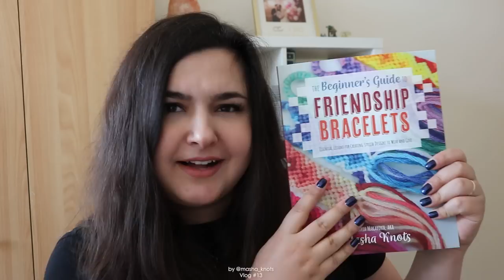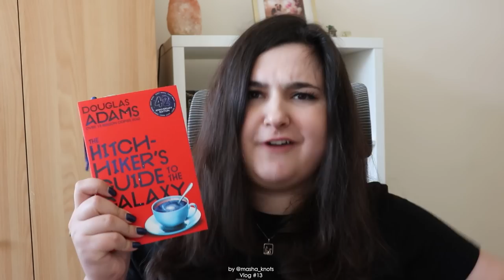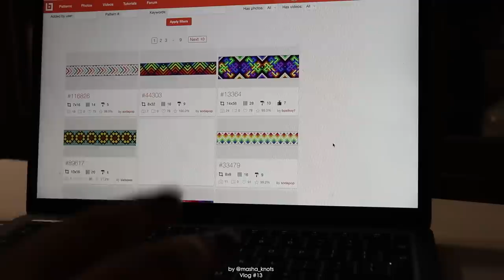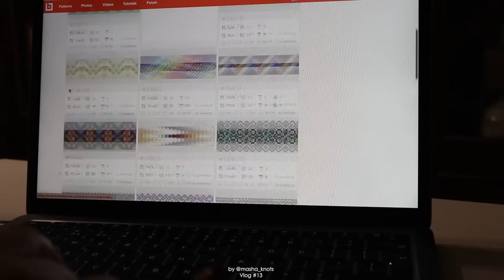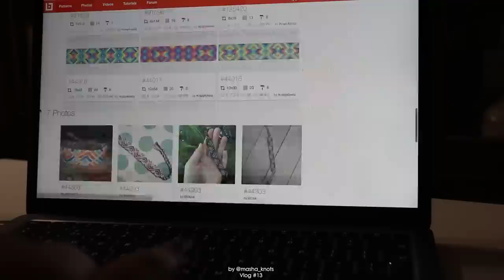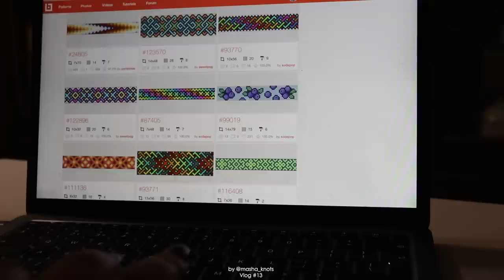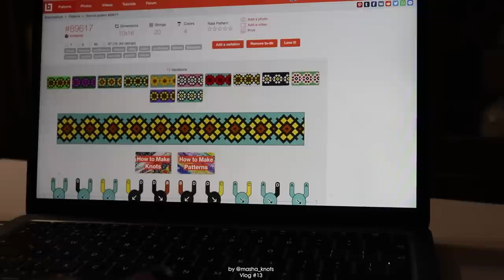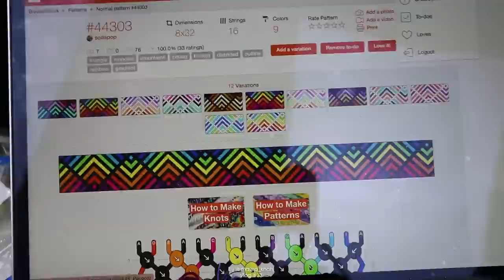24H BRACELET CHALLENGE BRACELET PREPARATION [CC] || Vlog #13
Hey guys! In this video I am preparing strings and bracelets to start the 24 hour bracelet challenge (again!).

The Beginner's Guide To Friendship Bracelets comes out on August 23rd in the US and about a month later everywhere else. You can pre order the book now anywhere you typically buy books!

CAPTIONS
Captions by katelynknots, Craftanatic, Sophia (acc.soph.sories), Morgan (mlstolba)

TIMESTAMPS
00:00 - Day 1
06:12 - Day 2

Outtro: J. Roosevelt - Sandalwood